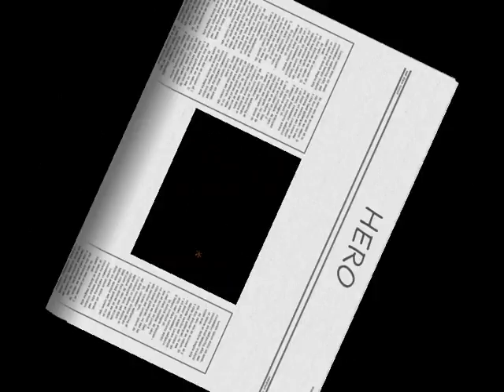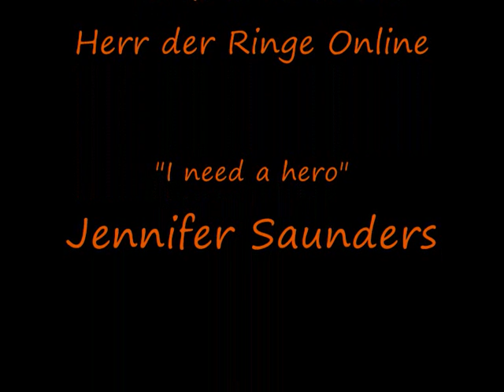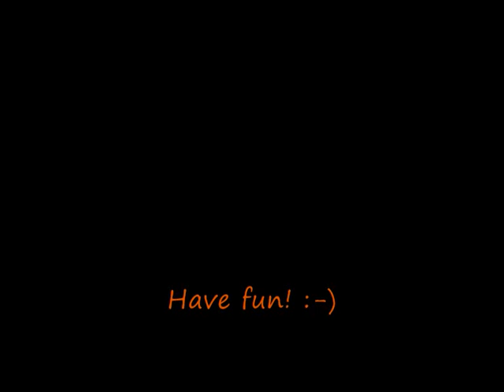Hero_Lotro.wmv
"I need a Hero" von Jennifer Saunders (aus dem Soundtrack "Shrek 2") - ich erhebe keinen Anspruch an irgendwelche Rechte dieser Musik!!!
Dieses Lied unterstützt eine Geschichte aus dem MMORPG "Herr der Ringe Online", Server: Morthond.
Dargestellte Chars: Belongo (Hobbit-Wächter), Skaadan (Jäger), Skaara (HM), Stephanius (Runi)
Have Fun and please comment/vote, thx! :-)